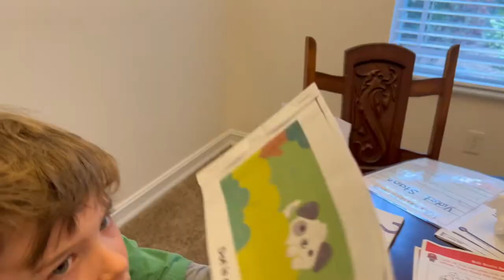LOVE IS THE ANSWER! Gentle parenting with the high spirited child! !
In this video, I share a gentle parenting strategy that I use with my highly spirited child. This parenting technique, called Connection Before Correction, has helped me connect with my children and I hope it does the same for you... love is the answer! 💛